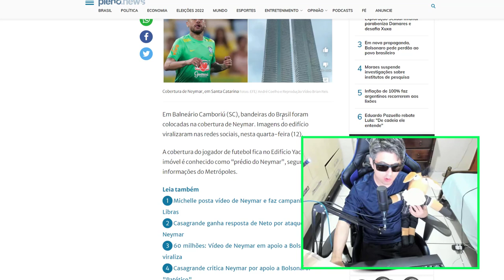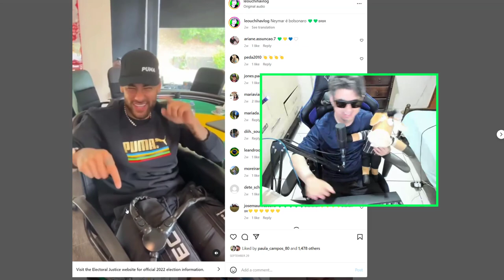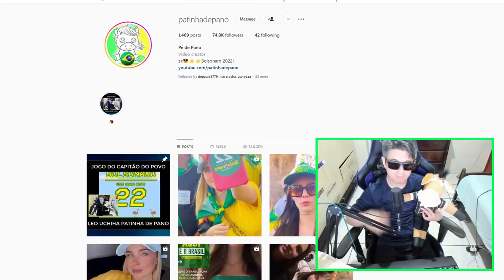TITE NÃO GOSTOU! NEYMAR JR COLOCA BANDEIRA DO BRASIL NO PRÉDIO !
Neymar manda cobrir sua cobertura com enorme Bandeira do Brasil para receber Bolsonaro em SC